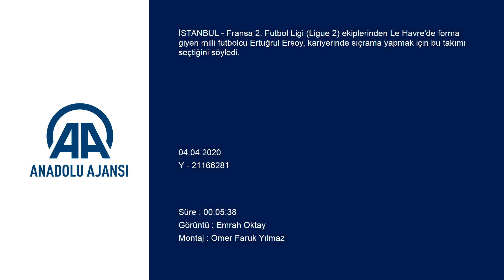Milli futbolcu Ertuğrul Ersoy: "Le Havre'ye sıçrama yapmak için geldim”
GÖRÜNTÜ DÖKÜMÜ :
- - Milli futbolcu Ertuğrul Ersoy ile video konferans yöntemiyle röportaj Milli futbolcu Ertuğrul Ersoy: "Le Havre'ye sıçrama yapmak için geldim"
- "Geçen sezonun sonunda ligimizde kalburüstü takımlardan ve Avrupa'nın 5 büyük liginden teklifler aldım ancak Le Havre'yi seçtim"
- "Ligue 1, İtalya Serie A veya İspanya La Liga'dan takımları tercih etseydim Le Havre'de 1 yılda gerçekleştireceğim sıçramayı yapamayacağımı düşündüm. Bunun da karşılığını geçtiğimiz devre arasındaki tekliflerle aldım"
- "Milli takıma geri dönmek istiyorum. Yaklaşık 1 yıldır milli takıma seçilemiyorum. Yeniden bayrağımızı göğsümde dalgalandırmak istiyorum"
İSTANBUL (AA) - EMRAH OKTAY - Fransa 2. Futbol Ligi (Ligue 2) ekiplerinden Le Havre'de forma giyen milli futbolcu Ertuğrul Ersoy, kariyerinde sıçrama yapmak için bu takımı seçtiğini söyledi.

Bursaspor'da genç yaşta kaptanlığa yükselen ve gösterdiği performansla birçok kulübün dikkatini çeken Ertuğrul, Süper Lig'in yanı sıra Avrupa'nın 5 büyük liginden teklifler olmasına rağmen sezon başında Le Havre'ye transfer oldu.

Tüm dünyayı etkisi altına alan yeni tip koronavirüs (Kovid-19) salgınının Fransa'da etkisini artırmasının ardından Türkiye'ye dönen ve çalışmalarına memleketinde devam eden 23 yaşındaki oyuncu, Ligue 2 ekibi Le Havre'yi tercih etmesi, kariyeri, hedefleri ve A Milli Takım hakkında AA muhabirine açıklamada bulundu.

Le Havre'nin Avrupa'nın büyük kulüplerinin takibinde olduğunu aktaran Ertuğrul, şöyle konuştu:

"Bursaspor'da hayalim olan kaptanlığa ulaştıktan sonra hedefim Avrupa'ydı. Çocukken kendime Bursaspor kaptanlığını hedef olarak koymuştum. Bir dönem en genç kaptan olacağımı söylemiştim. Çok şükür bunları başardım. Ardından da ülkemi Avrupa'da temsil etme adına, 'Ayrılırsam bir gün Avrupa'ya gideceğim.' demiştim. Geçen sezonun sonunda ligimizde kalburüstü takımlardan ve Avrupa'nın 5 büyük liginden teklifler aldım ancak Le Havre'yi seçtim. Öncelikle teknik direktörümüz Paul Le Guen'e çok güveniyorum. Aynı zamanda araştırdığımda buradan daha iyi sıçrama yapabileceğimi gördüm. Ligue 1, İtalya Serie A veya İspanya La Liga'dan takımları tercih etseydim Le Havre'de 1 yılda gerçekleştireceğim sıçramayı yapamayacağımı düşündüm. Bunun da karşılığını geçtiğimiz devre arasındaki tekliflerle aldım."

Le Havre ile altyapısından yetiştiği Bursaspor'un birbirine benzediğini anlatan savunma oyuncusu, "İlk transfer olduğumda kulübün durumu bana çok anlatıldı. Le Havre, altyapı konusunda Fransa'nın Bursaspor'u gibi. Çok genç oyuncu üretiyorlar. Avrupa'daki diğer kulüplerin de uğrak noktası halinde. Kaliteli genç oyuncular çıkıyor ve takımın izlenirlik oranı çok fazla. İlk maçı tribünden izledim. Tribünde, herhangi bir lig maçını izlemeye gelen takım temsilcilerini gördüğümde 'Doğru yerdeyim.' dedim." ifadelerini kullandı.

- "Yeniden bayrağımızı göğsümde dalgalandırmak istiyorum"

Ertuğrul, yeniden A Milli Takım formasını giymek için çok çalıştığını dile getirerek, "Avrupa'nın büyük takımlarında ülkemi temsil etmek için Le Havre'ye geldim. Basamak atlamak için burayı tercih ettim. Bundan sonraki dönemde daha farklı liglerde ve popüler takımlarda ülkemi temsil edeceğime inanıyorum. Onun için buradayım. Ardından da milli takıma geri dönmek istiyorum. Yaklaşık 1 yıldır milli takıma seçilemiyorum. Yeniden bayrağımızı göğsümde dalgalandırmak istiyorum." şeklinde görüş belirtti.

Koronavirüs nedeniyle gelecek yıla ertelenen 2020 Avrupa Futbol Şampiyonası'nda ay-yıldızlı formayı giymeyi çok istediğini aktaran Ertuğrul Ersoy, "Kendi adıma bu olayın pozitif yanlarına bakmayı tercih ediyorum. EURO 2020'nin ertelenmesi benim adıma iyi oldu. Aslında dünya adına da iyi oldu. Böyle buhranlı bir dönemde futbol düşünülemez ve bu yaz öyle bir turnuva yapılamazdı. Bu, hoş bir şey olmazdı. Aynı zamanda kariyer planlamam adına da bir fırsat. Tam sıçrama yapmayı planladığım yıl olacaktı. Bu sıçramayı yapıp, bir üst seviyeye çıkma ve Avrupa Şampiyonası'nda ülkemi temsil etme şansı önüme geldi. Hedefimde bir gerileme yok. Kalan zamanda umarım sıçramayı yapıp milli takıma geri dönerim." diyerek sözlerini tamamladı.